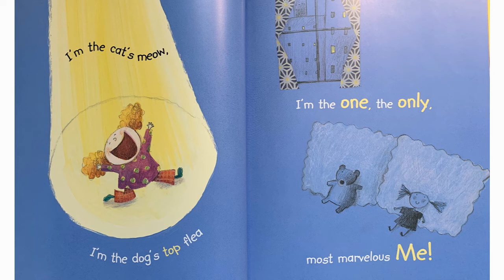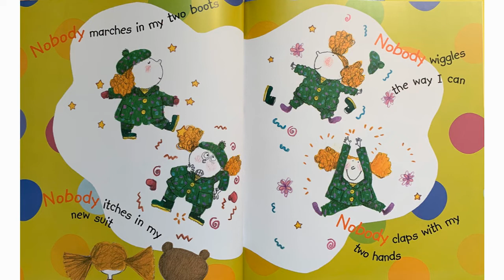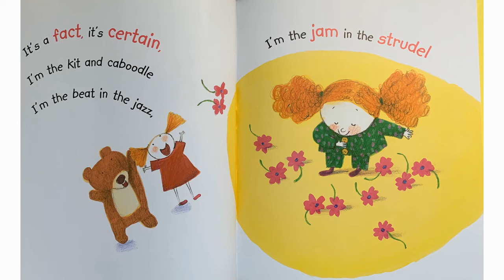Incredible Me by Kathi Appelt - READ ALOUD for kids!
Incredible Me by Kathi Appelt, read aloud by Katie Butler of Grow Where You're Planted!
Follow along with your own copy or listen and watch as we celebrate our individuality!
This book is a part of the GWYP Week 1 preschool curriculum plan.